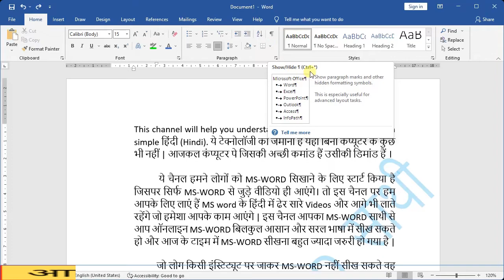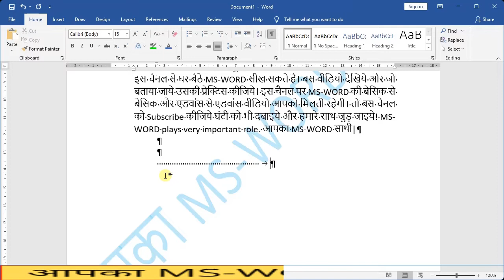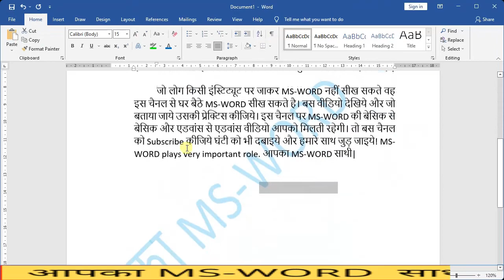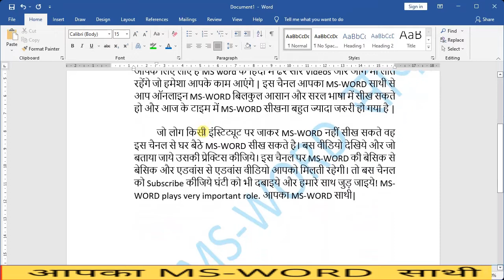SHOW/HIDE BUTTON IN MICROSOFT WORD.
In this video you learn about show/hide button in ms word in Hindi.
Where is the show Hide button in Word 10?
How do you turn on Show hide formatting in Word?
Show/hide in word2022

वर्ड 2019 में शो हाइड बटन कहाँ है?
आप वर्ड में शो हाइड फॉर्मेटिंग को कैसे चालू करते हैं?

Is video me aap sikhenge show/hide button ka upyog kaise karte hai MS Word me.

Thank you @YouTube for giving us this opportunity.